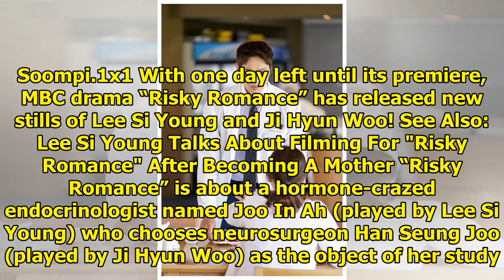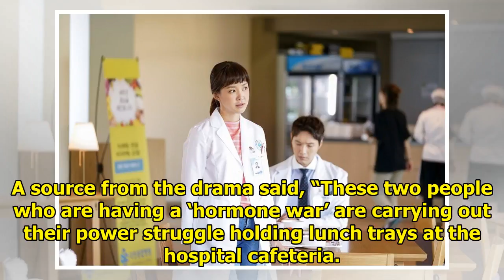Lee Si Young And Ji Hyun Woo Size Each Other Up In "Risky Romance" | Soompi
Display. Sharethrough. Soompi.1x1 With one day left until its premiere, MBC drama “Risky Romance” ha...